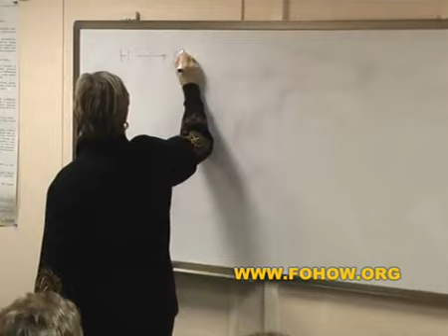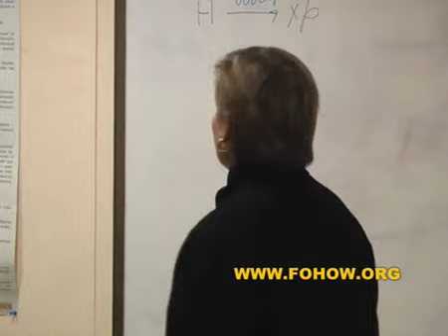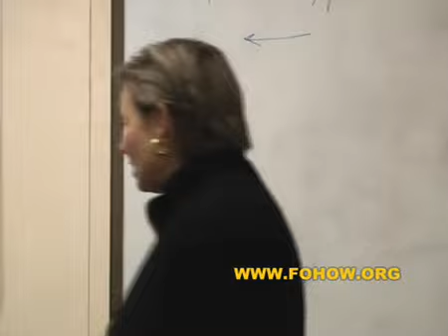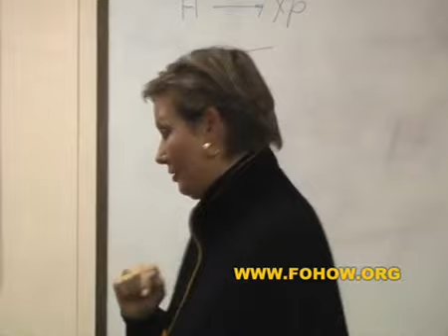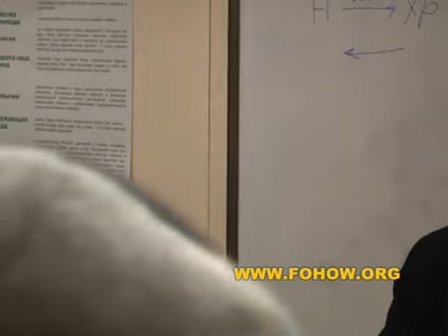Коренева О препаратах FOHOW 33